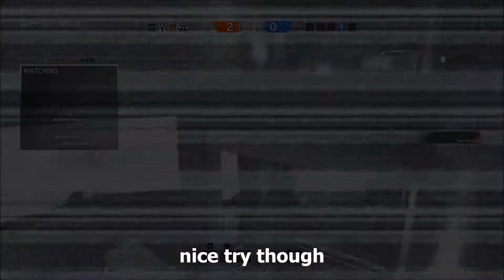Rainbow Six: Siege funny moments - June 2016